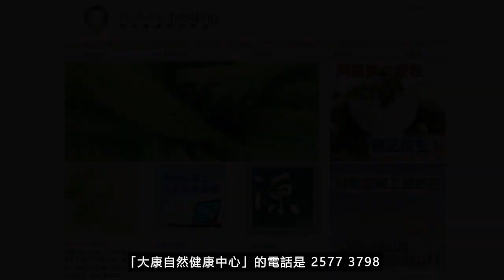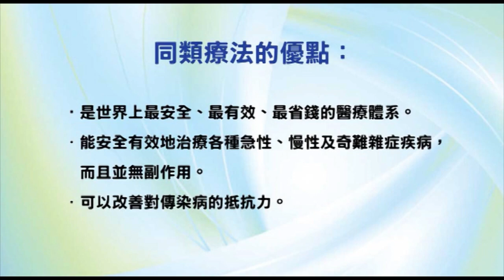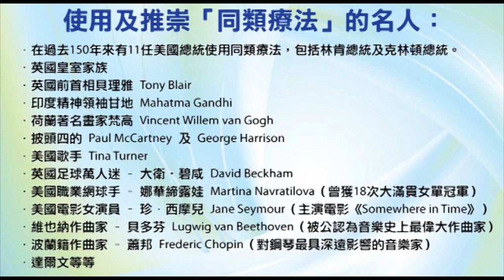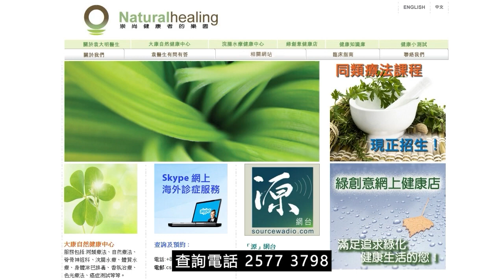《靈丹妙藥的同類療法》- EP121 - 小米草 Euphrasia Officinalis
今集袁醫生向大家介紹以下同類療劑：小米草 Euphrasia Officinalis
小米草 Euphrasia Officinalis 30C︰
【臨床應用】
* 免疫學、過敏性疾病：過敏、花粉症。
* 兒科與遺傳學：麻疹
* 眼科疾病：結膜炎、眼睛疾病、不停流淚。
--- 印度精神領袖：聖雄甘地 Mahatma Gandhi
--- 荷蘭畫家：梵高 Vincent Willem van Gogh
--- Beatles 披頭四樂隊成員：Paul McCartney 及 George Harrison
--- 英國足球員：萬人迷大衛‧碧咸 David Beckham
--- 美國職業網球手：娜華締露娃Martina Navratilova（曾奪取 18 次大滿貫女單冠軍）
--- 美國女演員：珍．西摩兒 Jane Seymour（主演電影 Somewhere in Time）
--- 維也納作曲家：貝多芬 Lugwig van Beethoven（被公認為音樂史上最偉大作曲家）
--- 波蘭籍作曲家：蕭邦 Frederic Chopin（對鋼琴演奏影響力最深遠的音樂家）